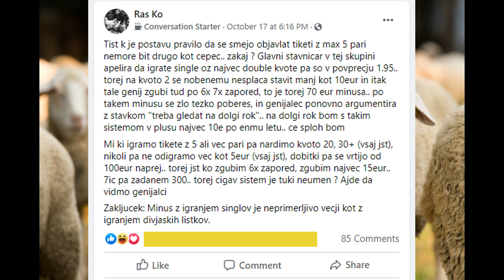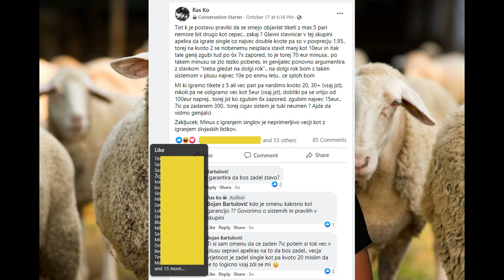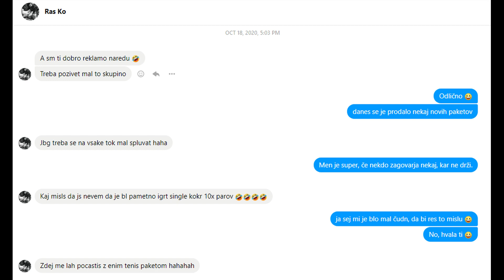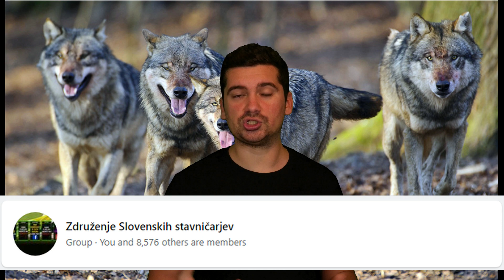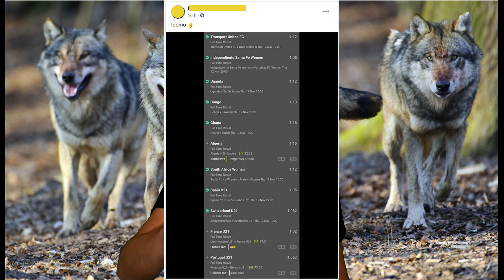ZDRUŽENJE SLOVENSKIH STAVNIČARJEV: Tvoja izbira, ali boš ovca ali del tropa volkov?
Združenje Slovenskih stavničarjev je najaktivnejša stavna skupina v Sloveniji.
Član skupine je lahko vsak, ki bo spoštoval pravila skupine.